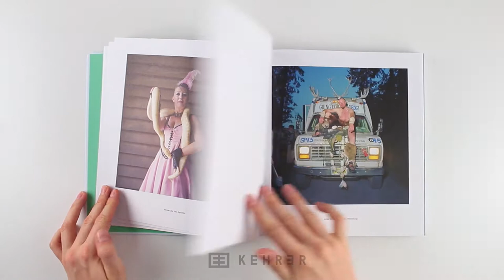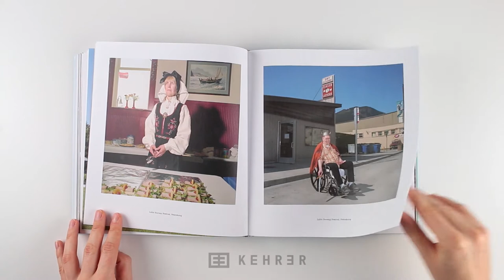EUSA by Naomi Harris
EUSA is a portrayal of American themed places around Europe and European themed places in the US. These locations are a perception of fantasy and are homage to a heritage that isn’t ones own. The fascination in the “other” is an inaccurate portrayal, both sentimental and idealized. It is a reaction to the homogenized, indistinguishable common world community, a direct result of globalization. This is Canadian photographer Naomi Harris's second monologue and was printed by Kehrer Verlag in 2018.